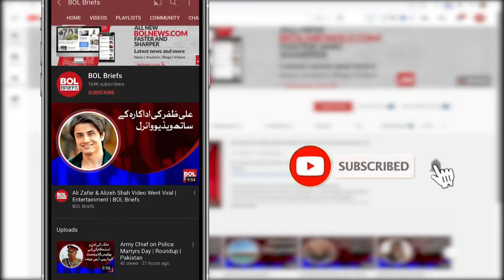Hiba Bukhari Once again became the center of attention on social media | BOL Briefs